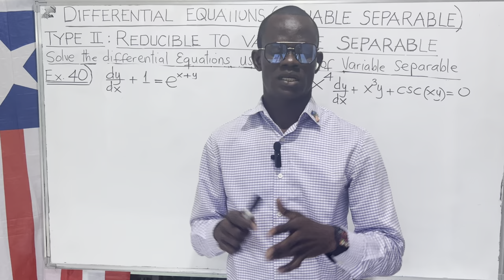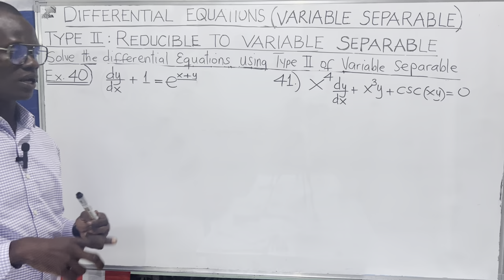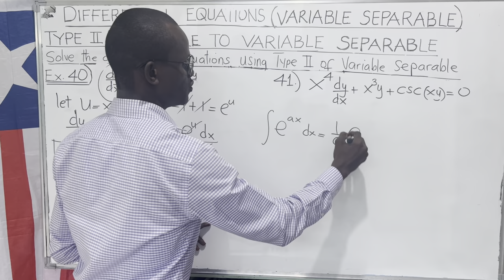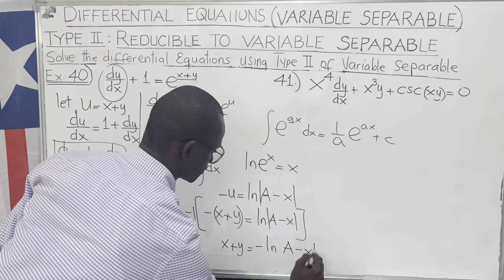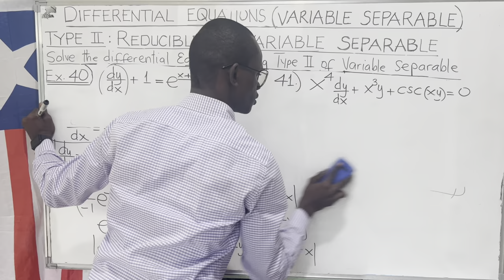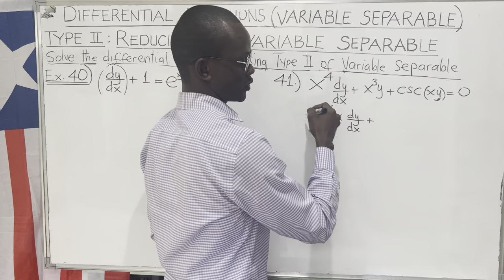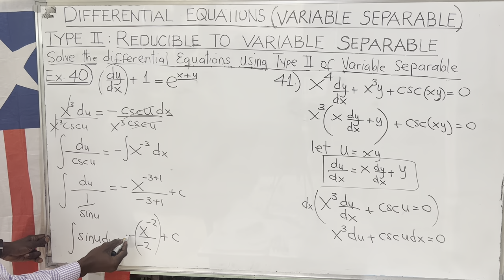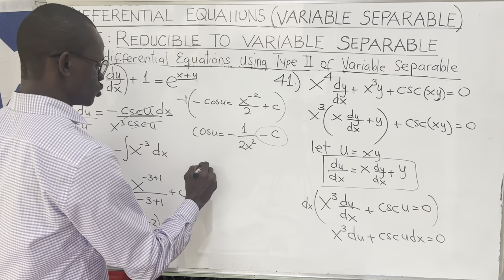Lesson 68 | Ex 40 & 41 Variable Separable (Type II) of 1st Order Linear Differential Equations